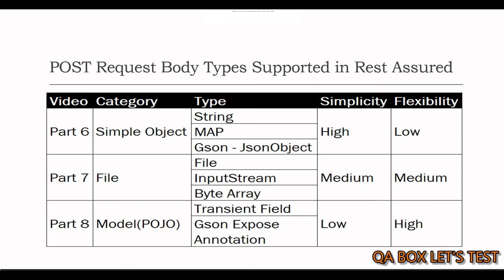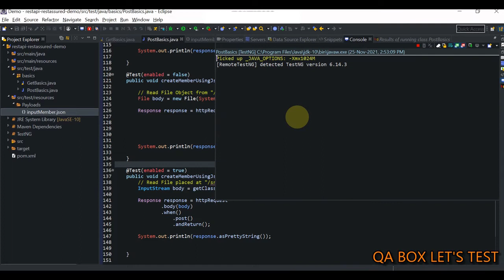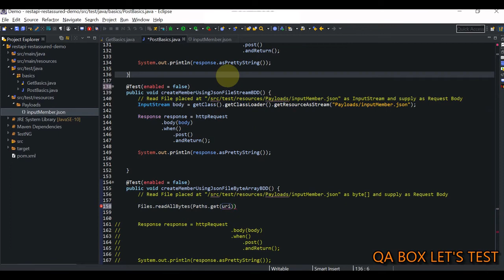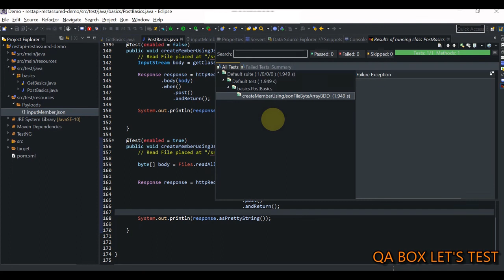Part 7 - Rest Assured -POST Request- Pass Request Body using File, InputStream and ByteArray Objects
In this video I've covered how to Pass Request Body using File, InputStream and ByteArray Objects in Rest Assured POST Request.

Rest API Setup (Sample Rest API developed for practice purpose) - GitHub

WEB & API CONCEPTS